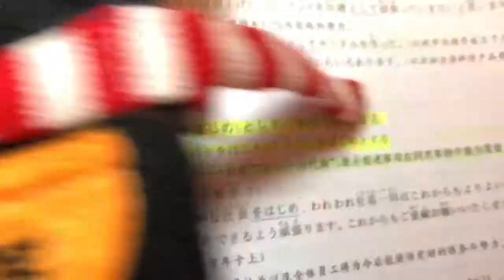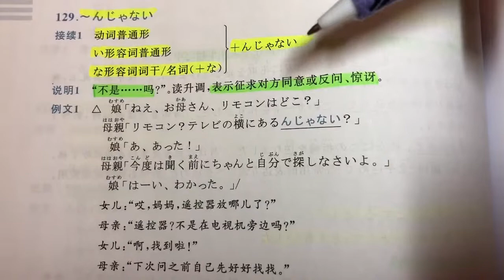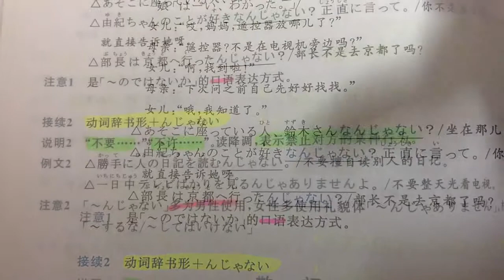日文自學 | JLPT N3 | 日本語能力試驗 文法 | Day 60［黑貓響子］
日文／日文自學 ／日文教學／日語教室／日語分享／日語 / 大家的日本語 / JLPT / 日本語 / 日本語教學／日本旅遊／日本文化 / 日本自遊行／日本旅遊／香港／香港人／廣東話／廣東話教學 ／皆の日本語／みなのにほんご／大家的日本語 文法／大家的日本語 單字／JLPT N5／ JLPT N3／旅遊日語／旅遊日文／生活日語/N3教學